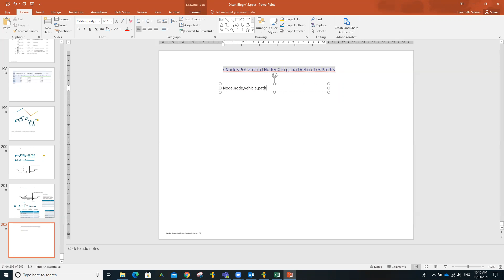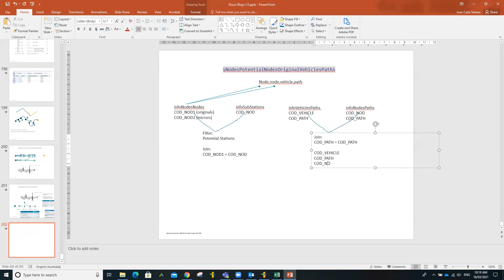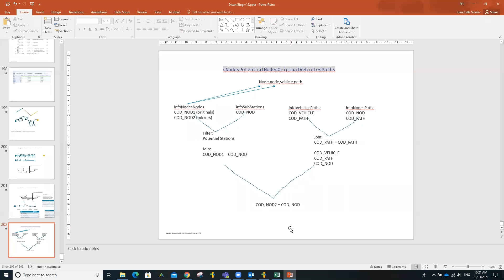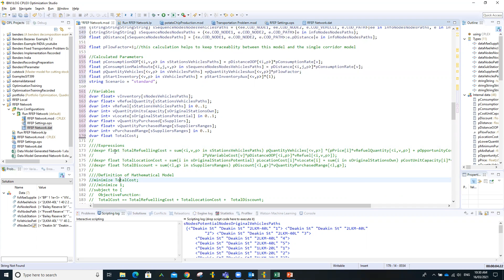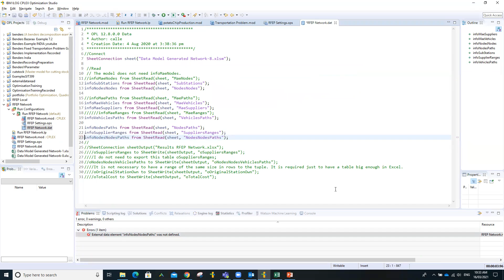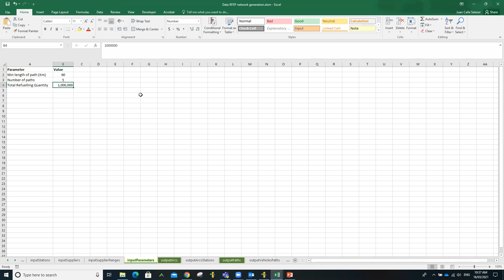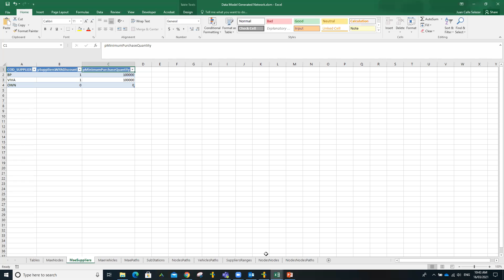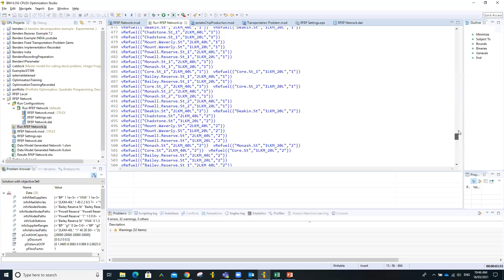Revising the RFEP model part 3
It finishes reading all the data and it explains the big join that is necessary to build a set. It finds that on the objective function was summing the discount instead of subtracting it.